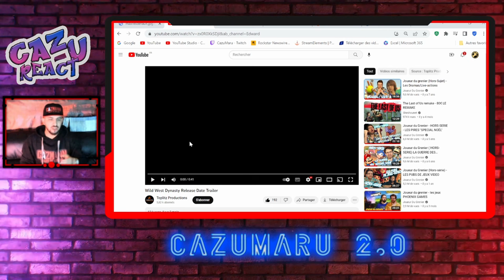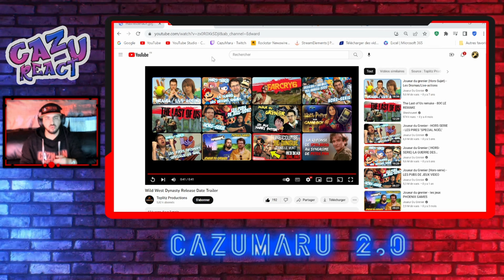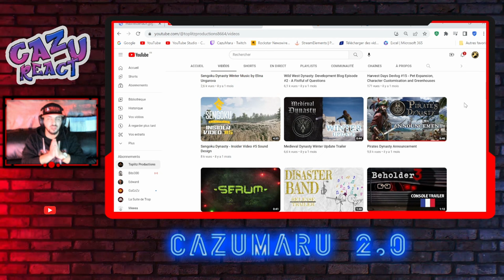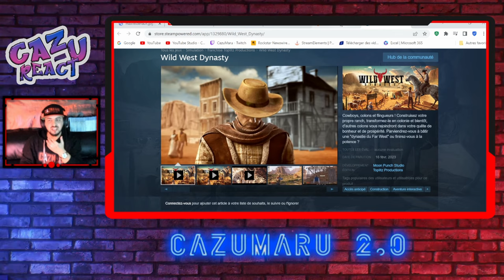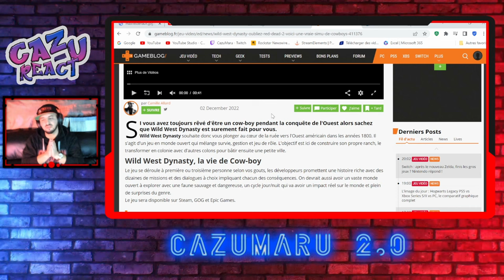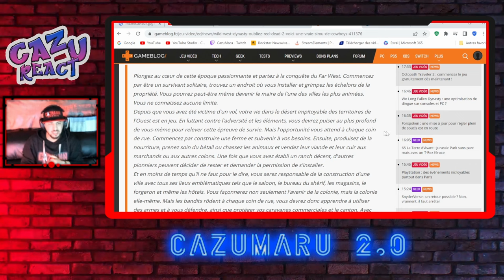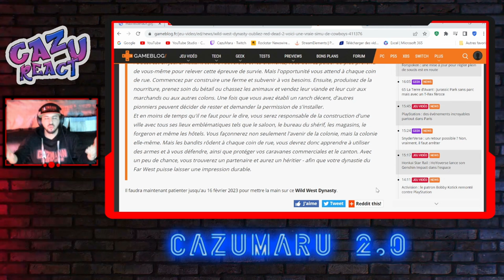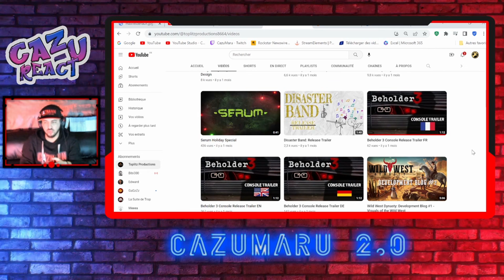🔎LE JEU LE PLUS SOUS COTÉ DE 2023 ?! 🤔 | Réaction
On parle de quoi aujourd'hui ?? 😉☕️

Découvrez la boutique Cazmann Store et Poursuivez la Légende